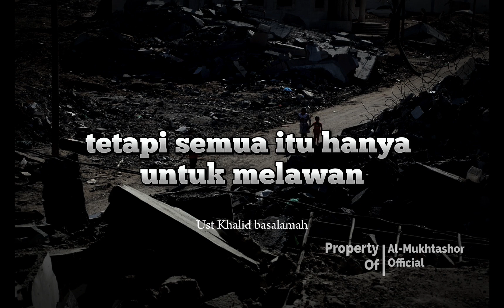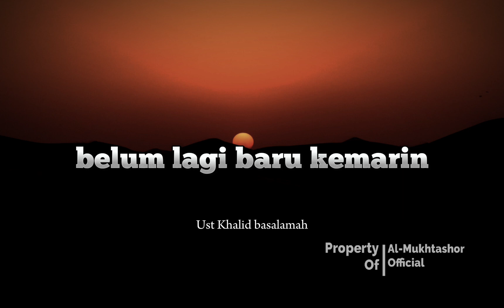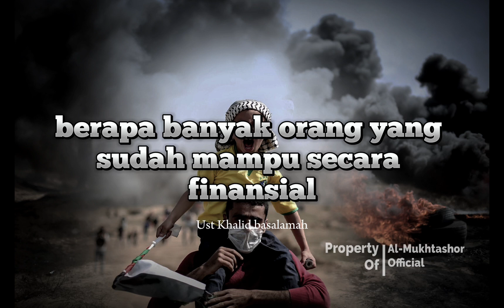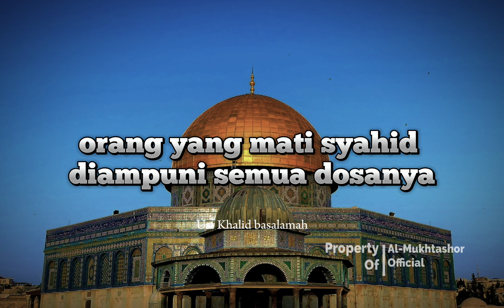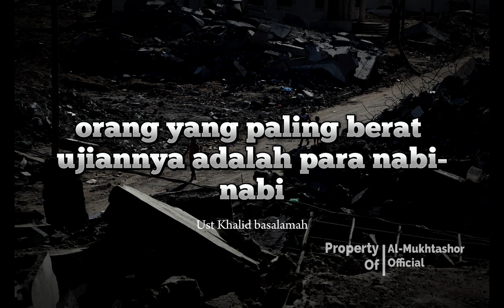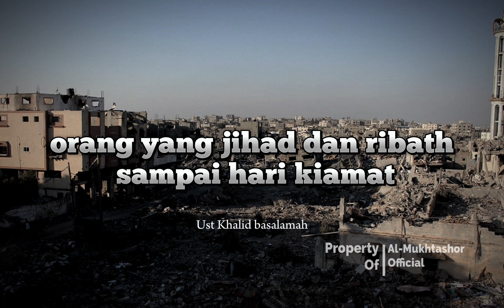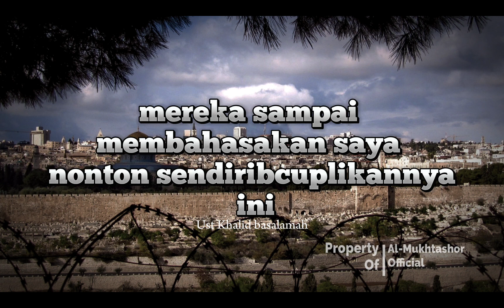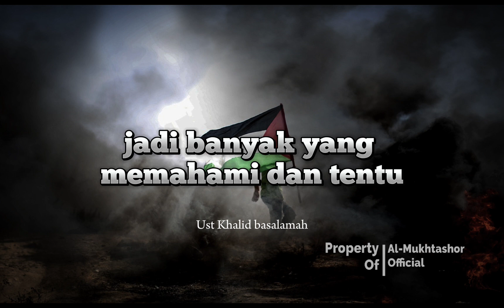Gempar..!! Seluruh Dunia Mendapatkan Hikmah Dan Pelajaran Dari Mereka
Luar biasanya masyarakat Gaza, yang tak sedikitpun terlihat penyesalan dari kata Kata-katanya. Melainkan tergambar berapa tawakkalnya mereka, kesadaran mereka bahwa kita hanyalah hamba Allah yang hidup diatas Takdir-Nya. subhanallah...

kejadian ini, sangat sangat mengupas segala macam sudut pelajaran untuk seluruh manusia, wallahu A'lam..